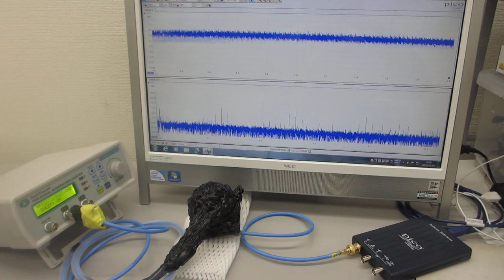新技術創出交流会 2023